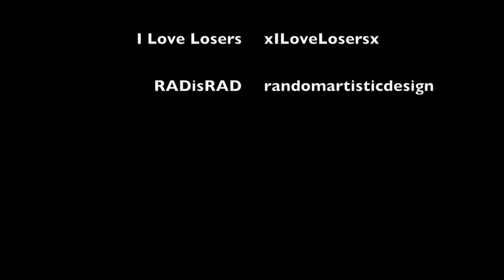Win a FREE ticket to watch Gabe Bondoc LIVE (Feb. 21, 2010)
It's simple! Send in a Response Video to this video of you singing your favorite Gabe Bondoc song. Winner will be chosen by Jojo, Frankie James, and Summerbreeze for a free ticket to The MixTape feat. Gabe Bondoc. Only one song per person.

Due February 12, 2010

In collaboration with Rhythm Inc, Adobo Street Connection is presenting The Mixtape competition.

The Mixtape is a benefit show and proceeds go towards Stockton's Local Community

The event will be a combination of dance and music, bringing many local talents together. This is the reason ASC has considered this event The Mixtape.

First place of the dance competition will receive $500 and sponsorship to a bigger competition called Breakthrough 2K10. Last years winners of Breakthrough 2K9 were "Poreotics." The dance crew that wins The Mixtape competition will automatically be entered into Breakthrough 2K10 with all competition expenses paid. (Late dance registration due January, 29th, 2010)

Official Competing Dance Teams:
Any Song Any Place - Sacramento, Ca
Smash Bros - Tracy, Ca
Heart Beat - Stockton, Ca
Wrebellious - San Jose, Ca
Press P.L.A.Y. - Sacramento, Ca

ASC is presenting special guests musicians:
Gabe Bondoc & LeeJay the Beatboxer

Local Musicians:
RyVal feat. Sugar Water Purple
Sarah B. & KrisHolly
Tallon

Judges: World Renown BBoy PowerSerge & Stockton's biggest talent show producer Tony Washington. One more judge TBA.

Also, one of the most sought after hosts in indie networking: Frankie James!

With an explosion of a dance competition and a showcase, this is the reason ASC has considered this event The Mixtape.

$15 NOW! (GET THEM NOW!)

Chris N.
Sarah B.
Rosemae Z.
Matt E.
Zack A.
Yami L.

For constant updates on The Mixtape...

Or follow on Twitter:
@RhythmIncDance - Rhythm Inc.
@TweetsOfASC - AdoboStreetConnection
@FrankieGatdula - The MixTape Producer